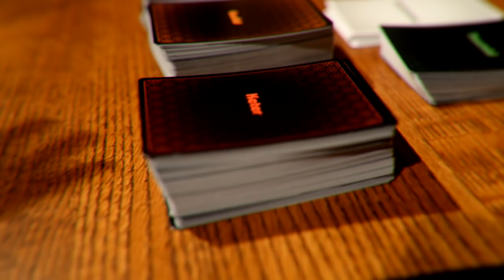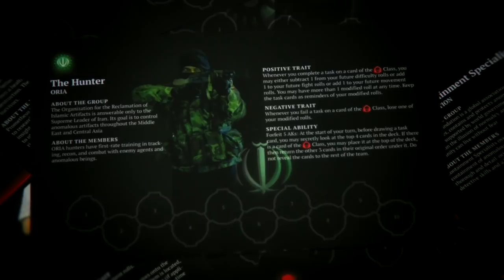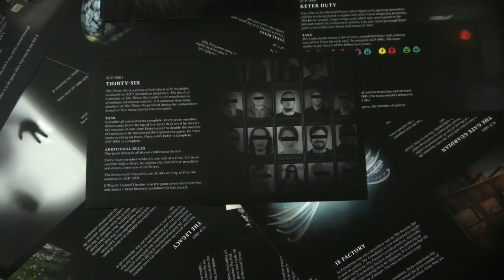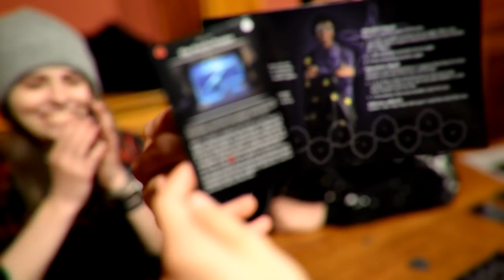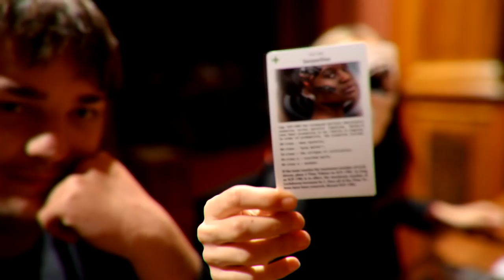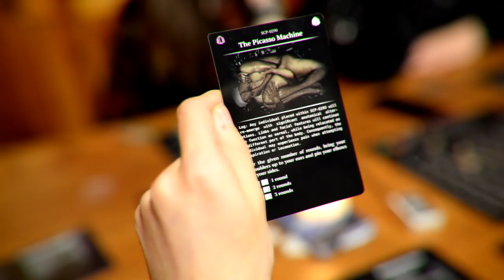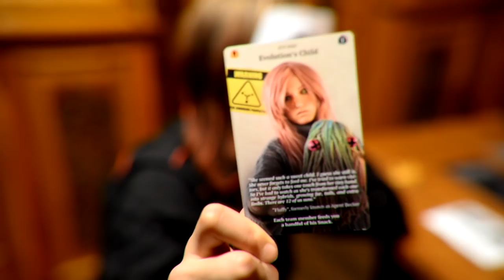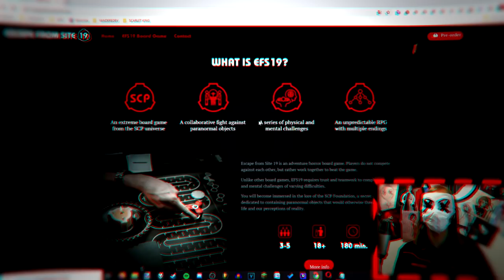Trzech fanatyków i Rada O5 - GRAMY w NAJLEPSZĄ GRĘ O SCP